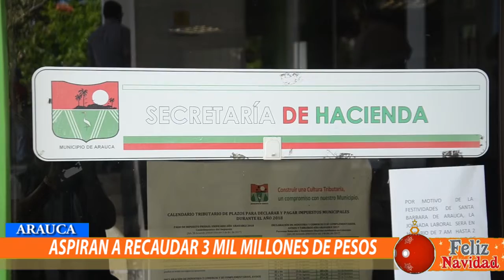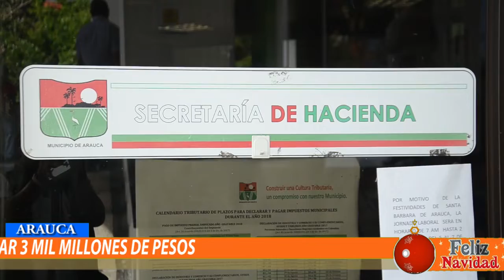ALCALDIA DE ARAUCA ASPIRAN A RECAUDAR 3 MIL MILLONES DE PESOS EN MOROSOS DE IMPUESTOS